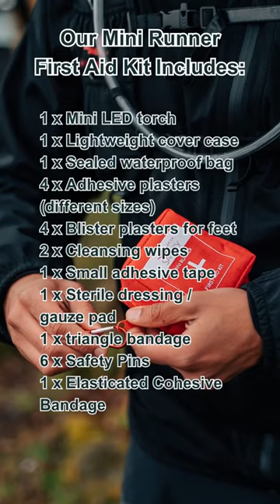Happy World First Aid Day ❤️‍🩹⁠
Our Mini Runner First Aid Kit has everything you need for the trails.⁠
Throw this small piece of kit (weighing only 80g!) in your race vest and forget it’s there until you may need it! Often a mandatory kit item, we would recommend always keeping this item with you even on shorter runs for your safety and peace of mind.⁠
Here's what's included:⁠
1 x Mini LED torch⁠
1 x Lightweight cover case⁠
1 x Sealed waterproof bag⁠
4 x Adhesive plasters (different sizes)⁠
4 x Blister plasters for feet⁠
2 x Cleansing wipes⁠
1 x Small adhesive tape⁠
1 x Sterile dressing / gauze pad⁠
1 x Triangle bandage⁠
6 x Safety Pins⁠
1 x Elasticated Cohesive Bandage⁠
Make sure you're covered and head to our website to grab yourself one today ❤️‍🩹⁠